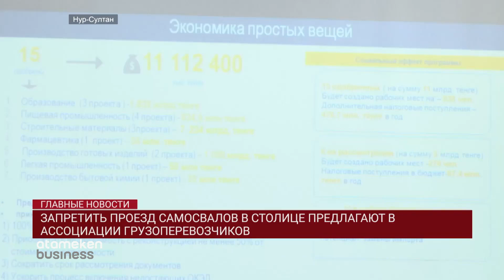GLAVЗАПРЕТИТЬ ПРОЕЗД САМОСВАЛОВ В СТОЛИЦЕ ПРЕДЛАГАЮТ В АССОЦИАЦИИ ГРУЗОПЕРЕВОЗЧИКОВ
Самосвалы со снегом в Нур-Султане передвигаются незаконно, -  заявили сегодня в ассоциации грузоперевозчиков. Еще летом транспортная инспекция перестала выдавать им спецразрешение. Однако китайские большегрузы продолжают ездить, причем с большим перегрузом. Если по норме допускается нагрузка в 10 тонн на ось, то у них можно выявить все 15. Решением в Ассоциации видят изменение правил, по  которым бизнесмены  платили бы  50 тысяч тенге ежемесячно за один большегруз. И эти деньги можно было направлять на строительство альтернативных объездов. Их столице очень не хватает, считают эксперты. Проблему сегодня обсудили на отчетной встрече городской Палаты Предпринимателей с представителями транспортного бизнеса.